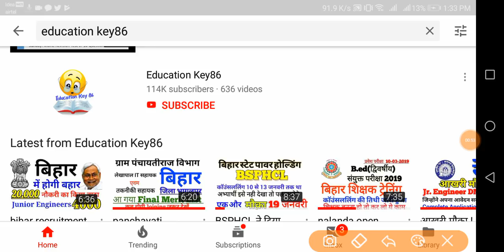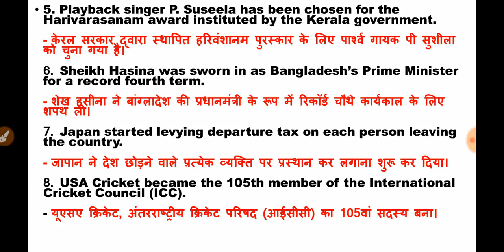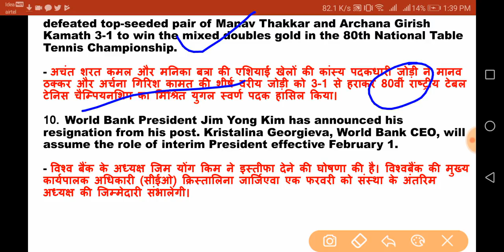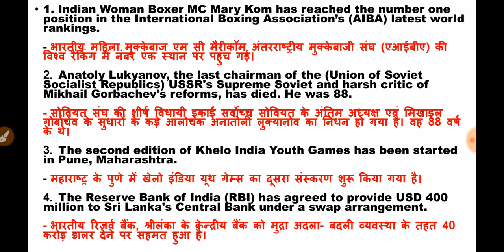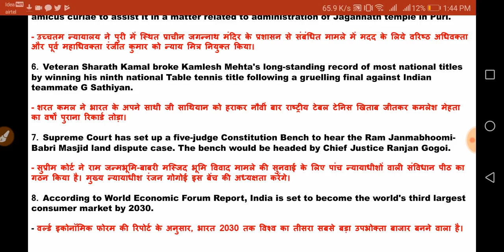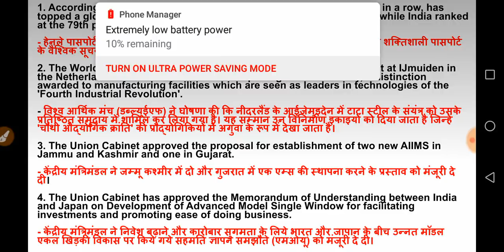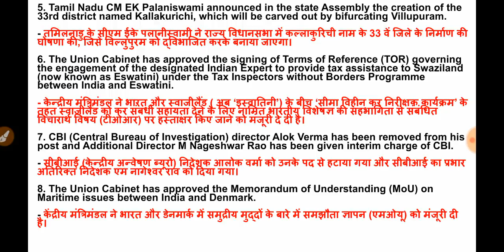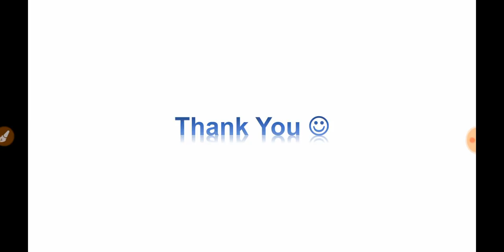alp cbt 2 current affairs in hindi |GK for alp cbt 2 |Daily Top 10 Headlines in Hindi & English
Hello Friends !

"Daily Top 10 Headlines in Hindi & English "

"alp cbt 2 current affairs in hindi "

"general knowledge for alp cbt 2 "

"current affairs for alp cbt 2 2019"

"expected current affairs in ALP cbt 2"

"important current affairs for alp cbt 2"

"important current affairs 2018 for vdo "

"alp cbt 2 current affairs part 1"

"alp cbt 2 current affairs education key86"